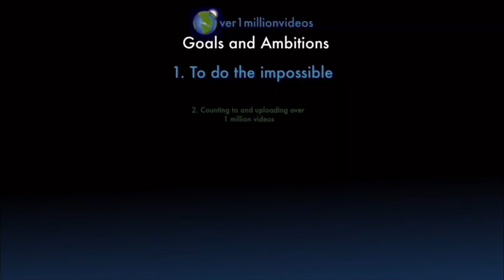Counting to ONE MILLION!!, This is Number 102,053